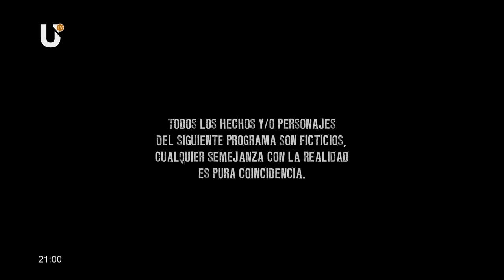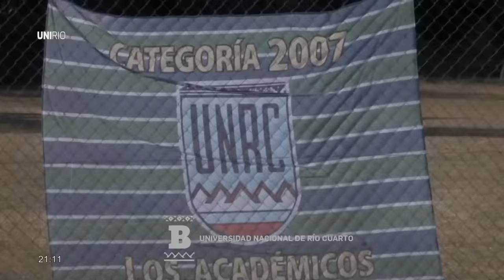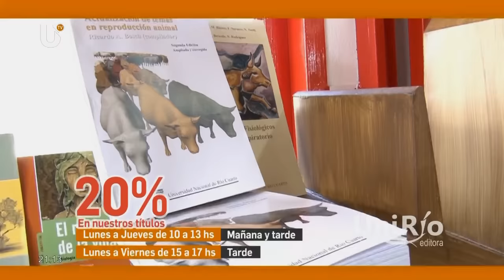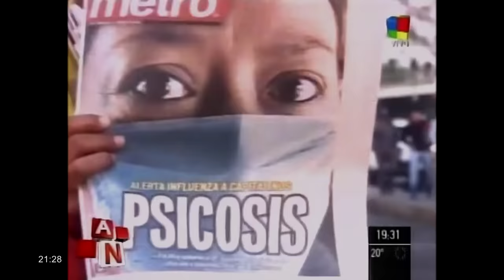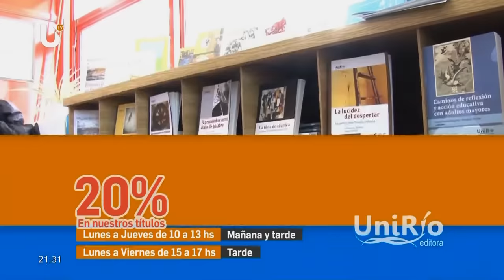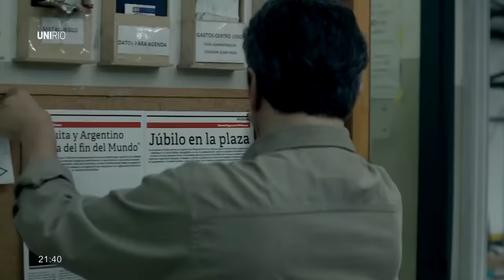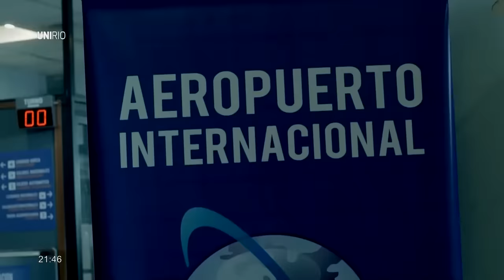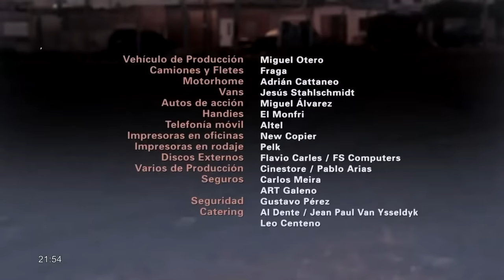Cartoneros - Capítulo 13 (Final)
Sinopsis:

La historia arranca en vísperas de la crisis del 2001 y con el Chino perdiendo su trabajo, que era en negro y en donde su empleador lo estafa. Este es el punto de partida para que el Chino se la rebusque, porque en su casa tiene una mujer y un hijo que alimentar. Así es cómo comienza a cartonear y es en este punto que descubre que en la calle su carácter y su tamaño no le sirven de mucho: Es un pichi y, además de tener que aprender los códigos, tiene que dejarse enseñar.